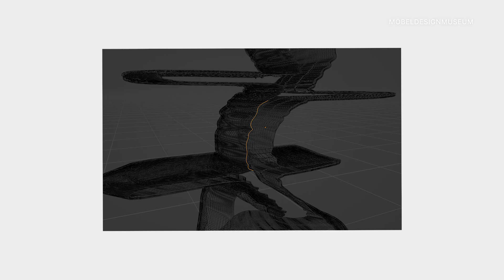Simon Mattisson talks about his Beckmans graduation project Granland│ MDM Talks #4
In this episode, we talk with the designer Simon Mattisson. In 2022 Simon graduated from Beckmans College of Design in Stockholm. His degree project was called "Granland", a circular furniture production with a new material consisting of wood composite made of material damaged by the European spruce bark beetle.

This interview is part of a series of talks called Ex-Works Reconnect. In this series, we interview design graduates from different Swedish Design Colleges. We talk about the Swedish education system, collaborations, and what it´s like to work as a new designer in the furniture industry. All interviewed designers have been featured in Möbeldesignmuseum´s exhibitions Ex-Works 2020 or Ex-Works 2022.